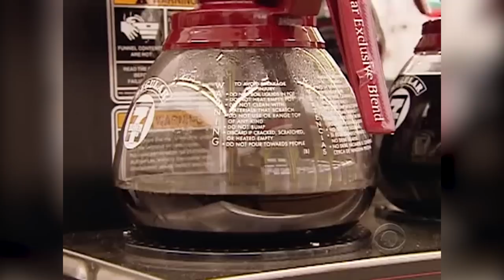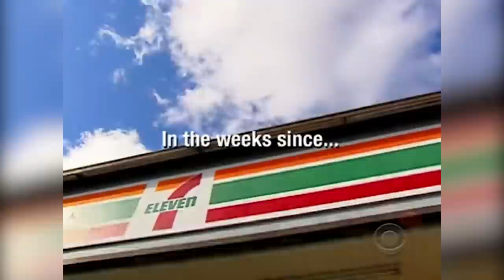Undercover boss SHOCKED when he gets THREATENED by EMPLOYEE!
Welcome to an exciting episode of Undercover Boss, where the unexpected is the norm! Today, we have the CEO of Seven 11, one of the largest convenience stores in the world, stepping out of his executive office and going undercover. This boss will trade in his personal golf course for a mop and a pot of Joe. He will assume a new identity and pose as a new recruit. And by working on the front lines, he will find out what's really going on inside his company.

Watch as today's boss gets down and dirty, doing whatever it takes to see what's going on inside his company. Are you curious about the reality of Undercover Boss? Or perhaps you're wondering if Undercover Boss is fake or scripted? We've got the answers to all your questions.

Undercover Boss: 7-Eleven Season 1 episode 3